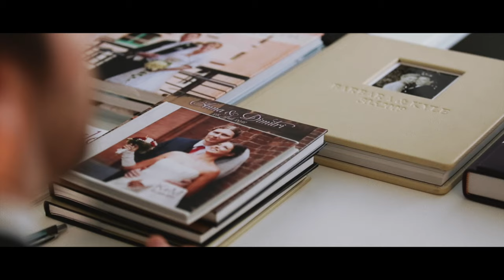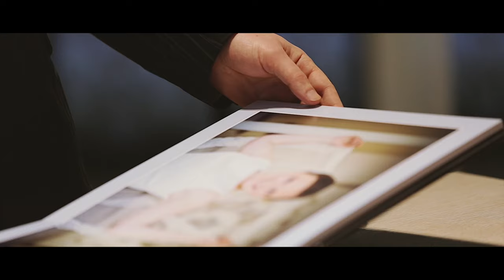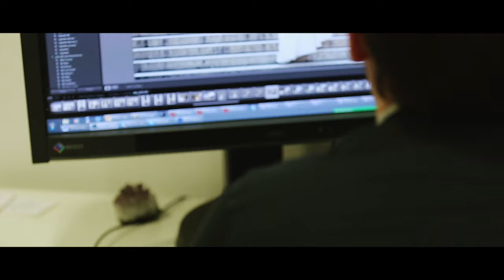Hochzeitsfotograf Kirill Brusilovsky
Internationaler Hochzeitsfotograf aus Hamburg, Kirill Brusilovsky. Das Portrait.

Riesen Dank an Sergej und Natalia von happymoments für die tolle Arbeit und viel Geduld mit mir!
Danke auch an Vanessa, Gregory, Birgit, Ralph und Robert.
Musik von Ryan Taubert.